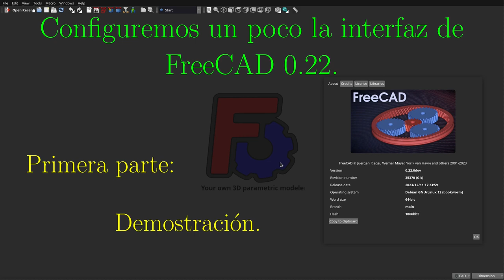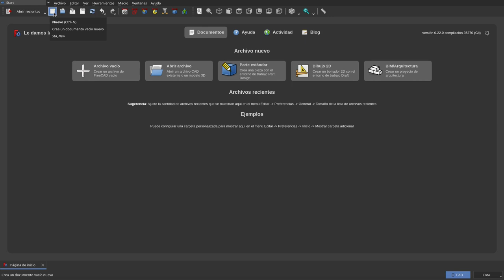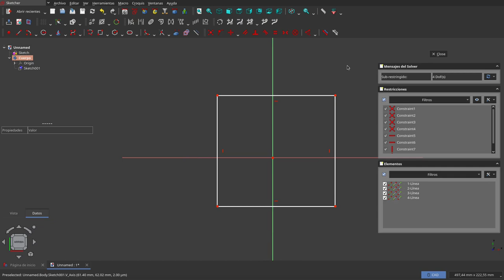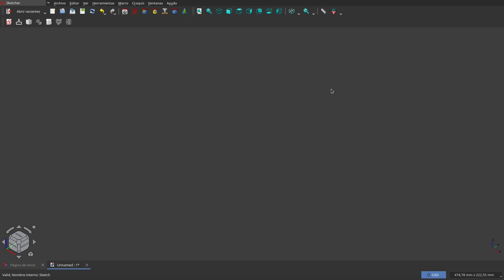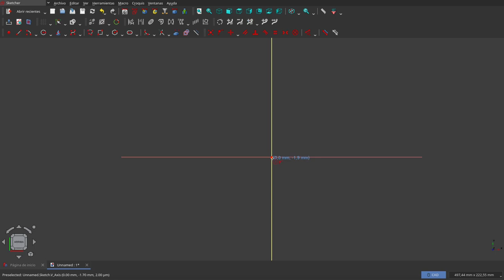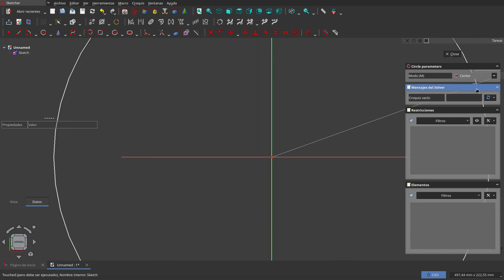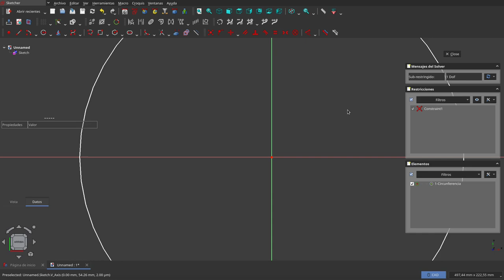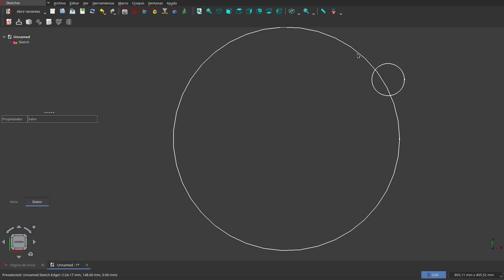FreeCAD: Seguro te gustarán estas características de la versión 0.22.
Se presentan algunas características relacionadas con la interfaz de FreeCAD en la versión 0.22

En los siguientes enlaces puedes ver la